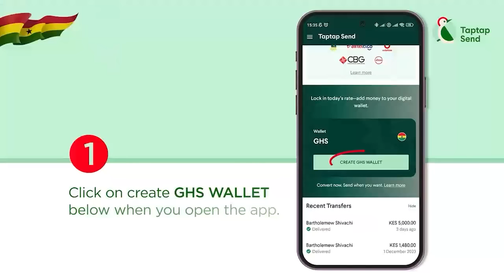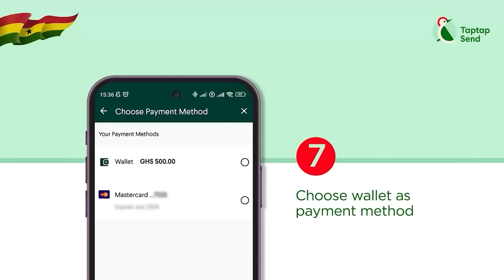Why did Mcbrown not featured in Lilwin’s movie A COUNTRY CALLED GHANA? – Dir Famous f!res & reacts..